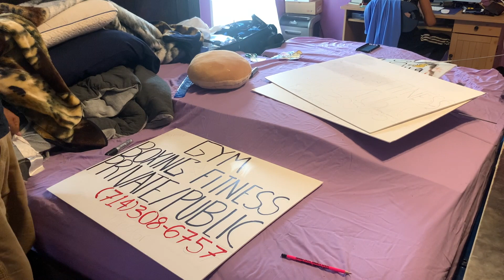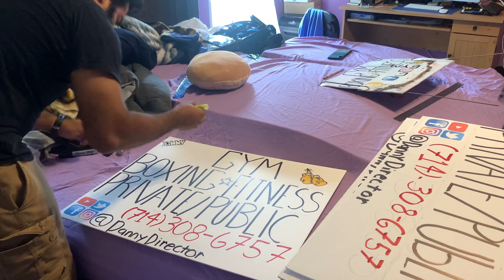Gym update Making Hand Made Signs (2020)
I made some hand made signs for the gym to have some sort of promotion

No rights to music in the back ground while making signs